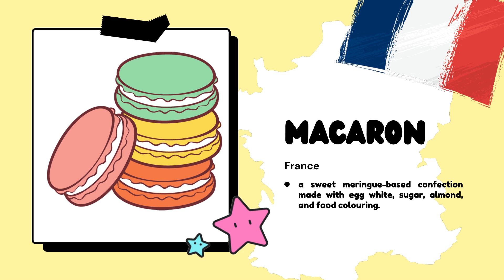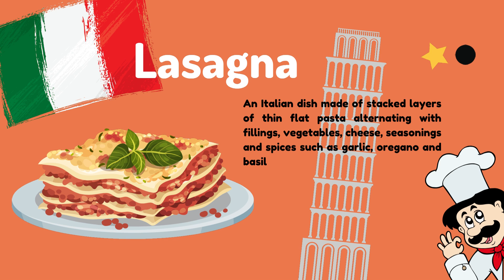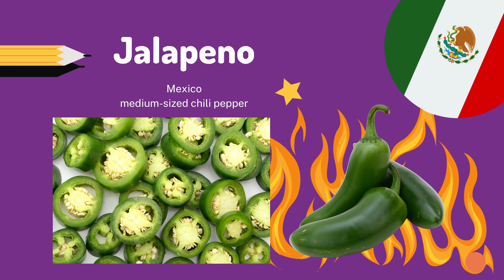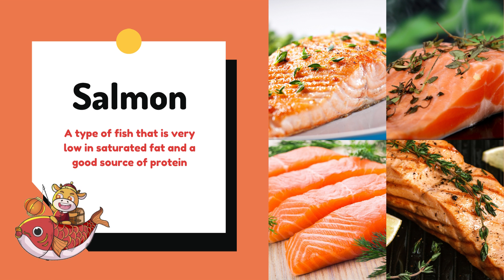English Lesson of the Week (Episode 02+)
Hey everyone.

We have made some adjustment to our previous video. Feel free to check this one out :) @hipnine2624

SKPPNine2Rangers